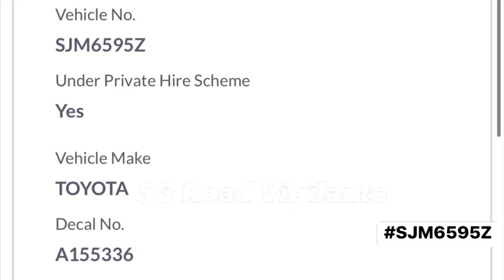24feb2023 bedok south road phv SJM6595Z toyota wish fail to conform to red light signal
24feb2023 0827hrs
bedok south road

quoted
A near miss.
SJM6595Z has no intention of slowing down at all , beating the red light. Almost hit the boy .
Traffic light outside Temasak JC.